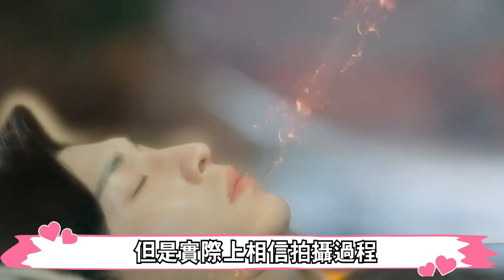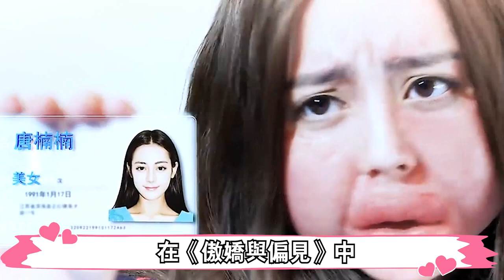拍吻戲需要作假嗎？楊穎靠保鮮膜，任嘉倫要借位，迪麗熱巴隔著銀行卡拍吻戲？有一說二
拍吻戲需要作假嗎？楊穎靠保鮮膜，任嘉倫要借位，迪麗熱巴隔著銀行卡拍吻戲？